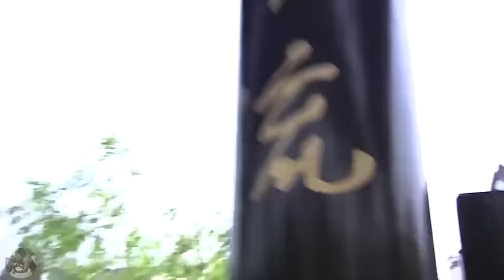【少林功夫電影】少林高手對戰日本武士，使出“少林拳”空手生擒日本武士 ⚔️ 抗日 MMA | Kung Fu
ZJRWZZ